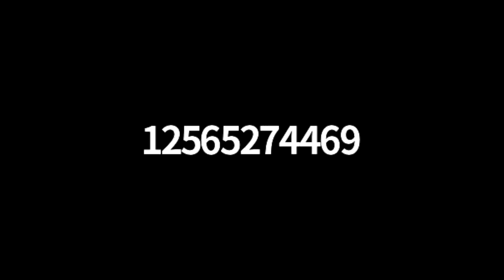NSIN Seeing into the Unknown Ask Me Anything Session #2 (Recorded 6/5/20)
NSIN hosted an Ask-Me-Anything Q&A session on Friday, June 5, 2020,  as part of its Seeing into the Unknown online challenge for Dense Urban Environment Situational Awareness. This recording includes mentor and SME discussion and answers to submitted questions about situational awareness in dense urban envirmonments.